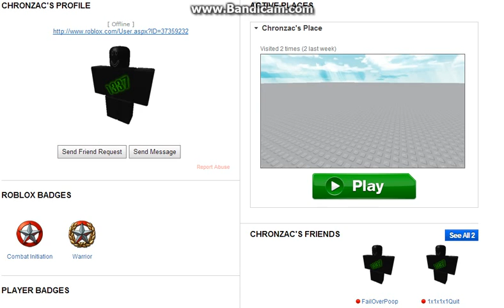1x1x1x1 ROBLOX 2013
Is 1x1x1x1 back on roblox??